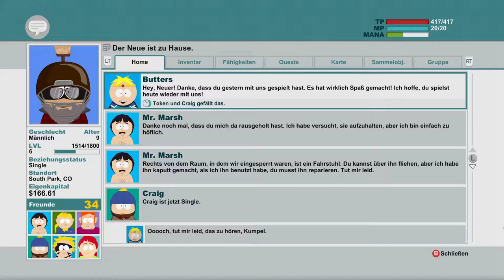Southpark - The Stick of Truth [#011] - Flucht vom Alienschiff